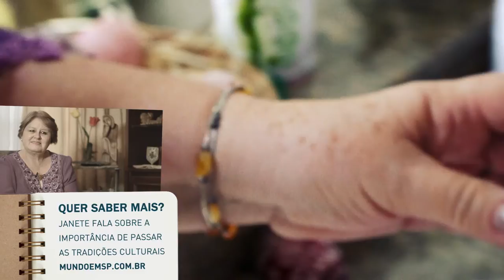Lituânia - Aula de Marguciai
A artesã Janete Zizas ensina como fazer os famosos ovos coloridos lituanos, os Marguciai. Janete vende seus artesanatos, dá aulas e possui uma apostila de Marguciai.

Músicas usadas (Creative Commons):
- The Freak Fandango Orchestra - Hitmans Lovesong feat Paola Graziano